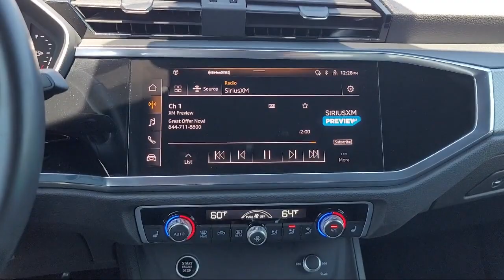2023 Audi Q3 Premium Sport Utility Tracy Modesto Manteca Stockton Antioch Brentwood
2023 Audi Q3 Premium Sport Utility Stock Number: P1038763R Vin:WA1DECF33P1038763.